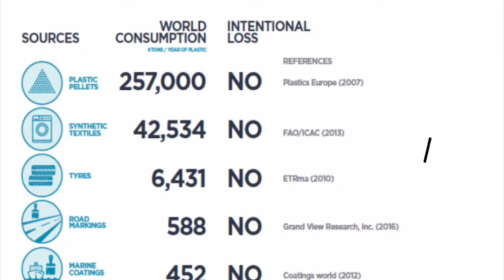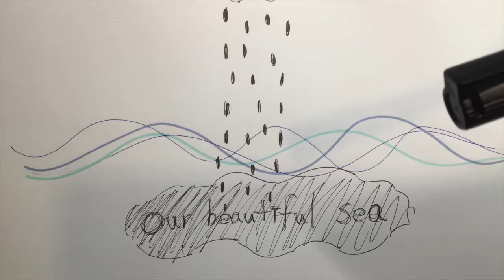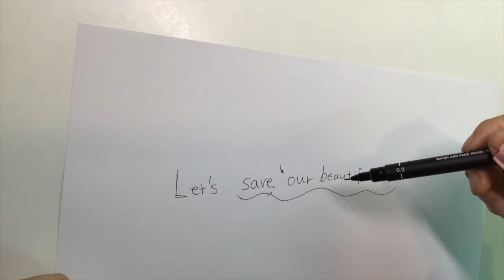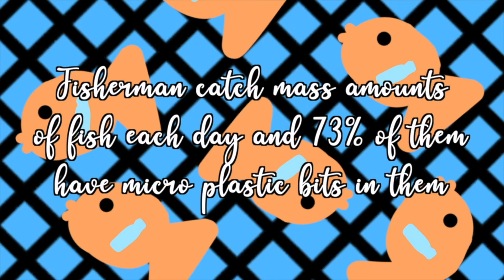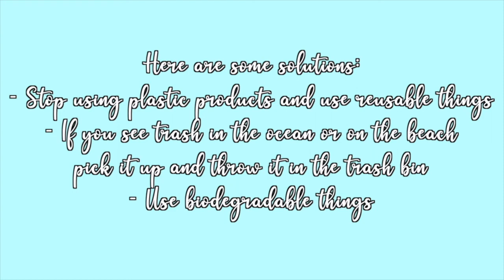Stop Motion Video by BSJ Year 8 Students: Ocean Pollution